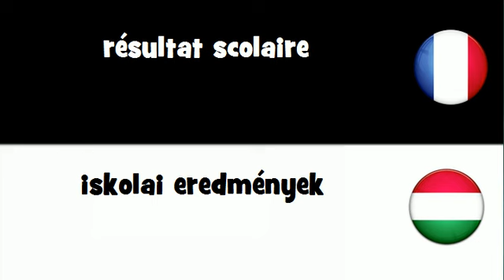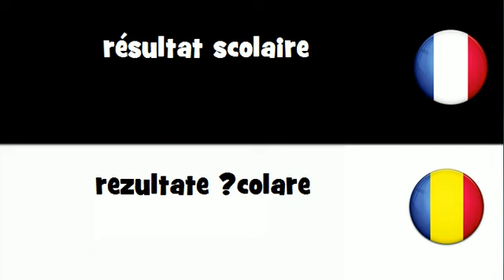VOCABULAIRE EN 20 LANGUES = résultat scolaire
frenchwithvincent VOCABULAIRE EN 20 LANGUES = résultat scolaire